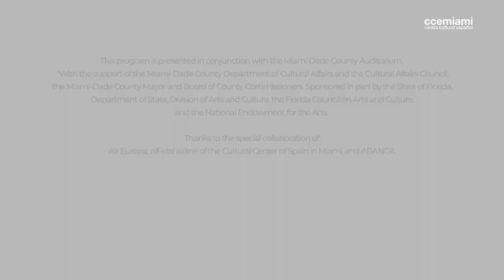EL BAILAOR ANTONIO MORENO “POLITO” BRILLARÁ POR PRIMERA VEZ EN MIAMI CON SU ESPECTÁCULO “LUCHA”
Con motivo de la celebración del mes de la hispanidad, el Centro Cultural Español en colaboración con el Miami Dade County Auditorium, se enorgullece en presentar a Antonio Moreno "POLITO" y su cautivador espectáculo "Lucha", el cual hará su debut en la ciudad de Miami. Este evento promete una noche inolvidable y emociones el sábado 21 de octubre de 2023 a las 8:00 P.M. en el prestigioso Miami Dade County Auditorium, ubicado en 2901 West Flagler St. - Miami, Fl 33135.

En este espectáculo en Miami acompañan al bailaor en el escenario Manuel Lozano a la percusión, Luis Amador a la guitarra, las voces de Juan Fernández y Ezequiel Montoya, y Melchor Borja a los teclados.